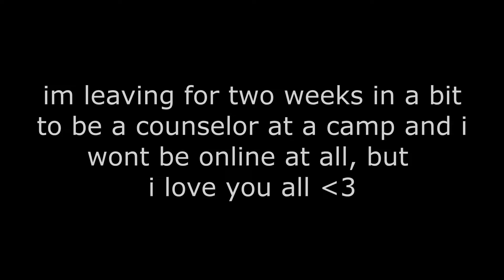Stop - Ranked Bedwars Montage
Ranked bedwars montage with some very swag music in I think 4k if youtube works. Literally everyone in this video is better than me (expect for unwell he lost to manhal) and gg to them. The party season is pretty fun because I'm able to play against super good players every game and thats fun but it can get toxic pretty fast.
songs:
Stop - Skeggs
I Hear The Dead -  Dolly Spartans
Blumenlied - Gustav Lange, played by me

ask the timestamp if you want a pack, i think most clips were with jadeite 16x
makai#2309 love u all